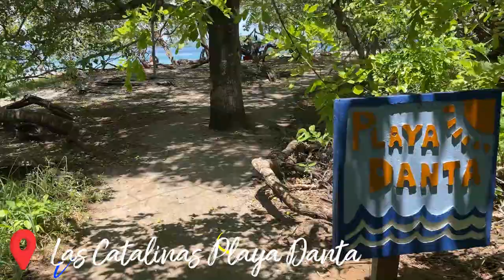The Beaches of Guanacaste Costa Rica - 11 beaches in 4 days!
Here we gooooooo!!!

In this video we are headed to the beaches of Guanacaste!

(Town tours are currently being edited)

As promised the links and locations and hotels listed below!

Playa Conchal (go to this map point to park and then walk down the long trail to the right until you reach civilization)

Hotel at Playa Avellana: JW Marriott Resort & Spa in Hacienda Pinilla

Content ID Code: K10DHIV0JCHLMTKE
Content ID Code: KESTITC7BCZO83FM
Content ID Code: PSKRPPBHW5KPJLET